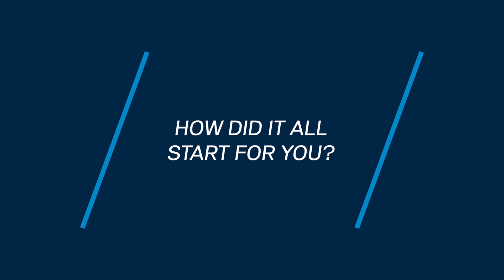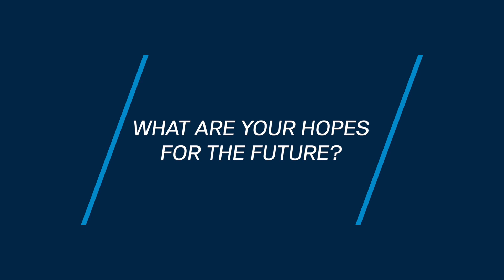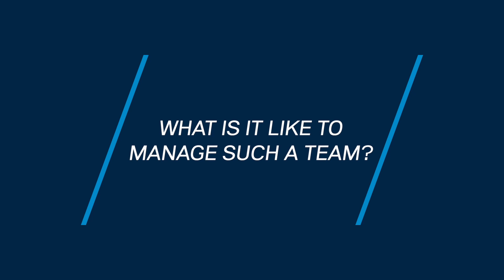mindgrowing: Meet the TTTech Aerospace management team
What is it like to be a people manager at TTTech Aerospace? What inspires our managers? What are their hopes for the future of aviation and space exploration? And what makes their teams so great?
Watch this video to find out more about the mindgrowing TTTech Aerospace management team.

Want to join us? Apply now at career.tttech.com